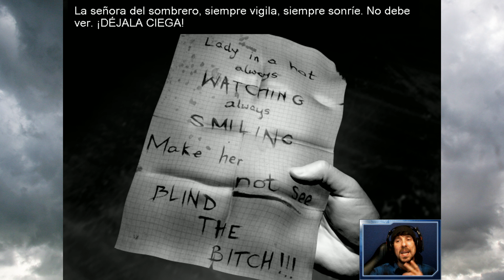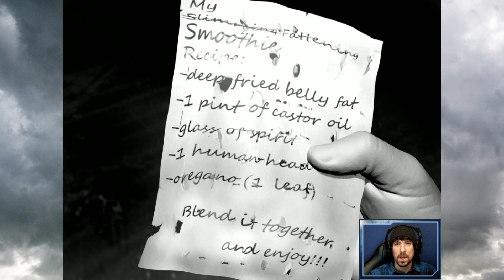Downfall (2016) | En Español | Capitulo 6 "Directo a la cabeza"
(Código no válido para portátiles, ordenadores montados, monitores y hardware en general)

Llega al canal un juego muy especial.
Llega al canal "Downfall".
Título que viene de la mano de Remigiusz Michalski , creador del estupendo "The Cat Lady", que disfrutamos tanto en el canal hace tiempo.
Un "Remake" del "Downfall" original, y que se desarrolla en el mismo universo que "The Cat Lady".
Este juego se desarrolla antes de los hechos ocurridos en "The Cat Lady", y nos cuenta la historia de Joe y Ivy Davis, los vecinos de Susan Ashworth.
Una historia que tenia que llegar al canal, tarde o temprano, y que estoy encantado de compartir con vosotr@s.

8º
Te quiero.

9º
Richar